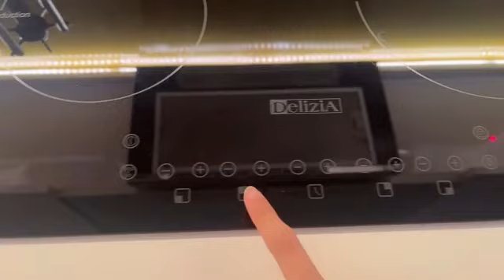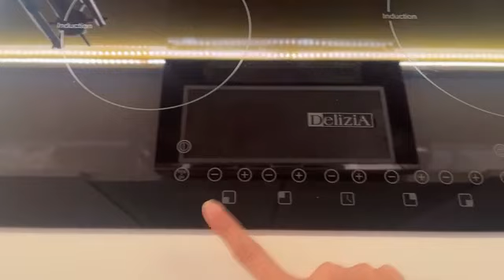Live SHOWROOM Fiony JKT48 ft. Olla JKT48, 4 Juli 2024, 23.16 WIB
Replay Live SHOWROOM Fiony/フィオニー JKT48 (Fiony Alveria) with Olla/オラ JKT48 (Febriola Sinambela) • Kamis, 4 Juli 2024, pukul 23.16 WIB.

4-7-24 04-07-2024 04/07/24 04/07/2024